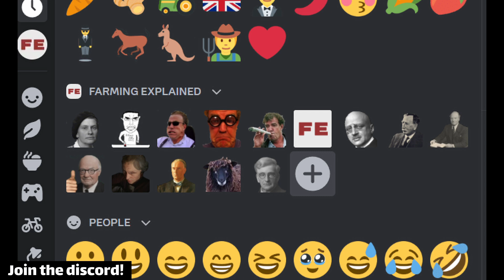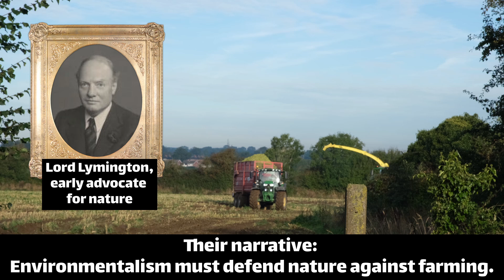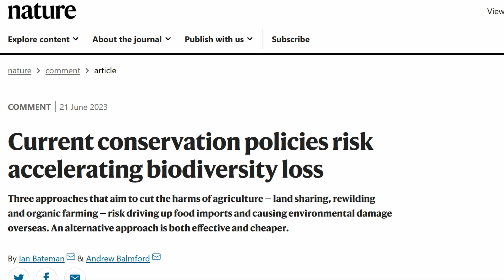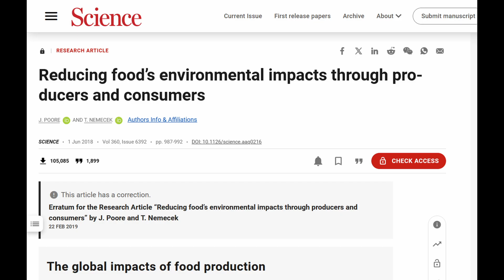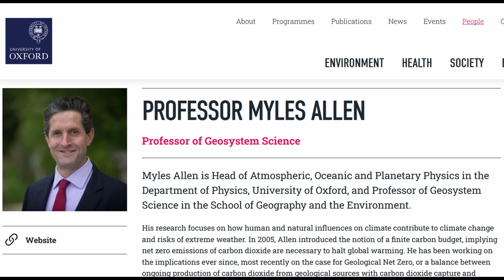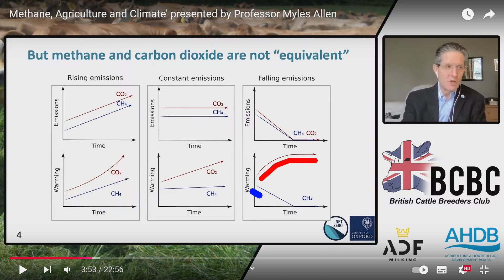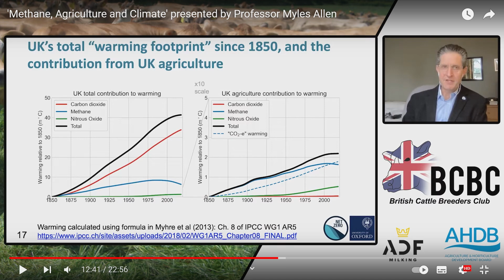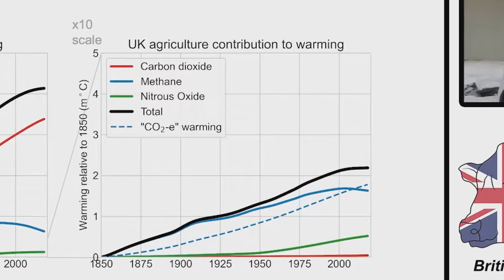Some bedtime reading for you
Episode 36 - The Importance on History. A brief look at an article published by myself and Professor John Martin in the Rural History academic journal. This is followed by a discussion of the importance of history in understanding the narratives the define the current debate about environmetnalism and the countryside - and how those narratives shape  science on the subject. Different methods of measing the warming impact of methane is used as an example of different sid of the argument trusting different science.

Hestia website-
- Login5 and wwf probably an adversarial attitude to agriuclrue

Myles allen profile (hilariously from the Oxford Martin School, they must really get on there)